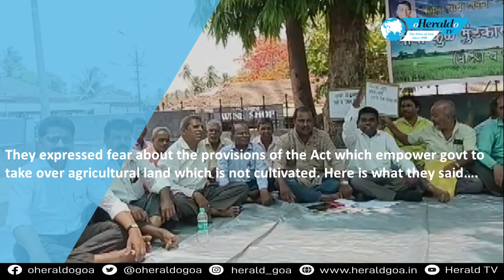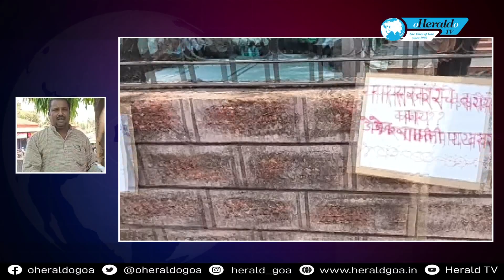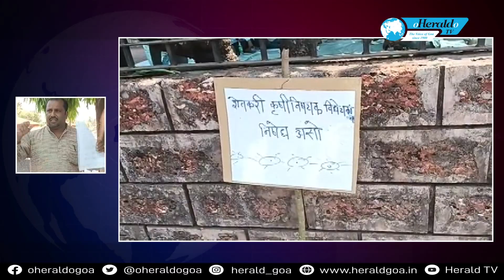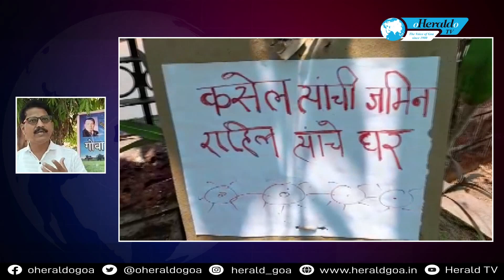Goa Kul Mundkar Sangharsh Samiti demand revocation of Agricultural Act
The Goa Kul Mundkar Sangharsh Samiti Pernem oragnised a protest in Pernem on Thursday They are demanding revocation of the Goa Restriction on Transfer of Agricultural Land Act 2023. They expressed fear about the provisions of the Act which empower govt to take over agricultural land which is not cultivated. Here is what they said….